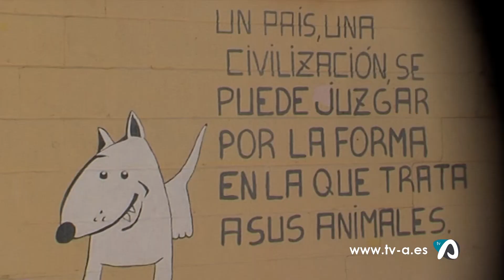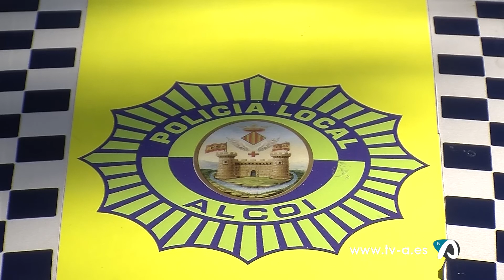Notícia campanya formació contra enverinament gossos Alcoi 5 octubre 2020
El cos de la Policia Local d’Alcoi està rebent formació per a detectar possibles casos d’enverinament de mascotes. Una facultat que se’ls vol facilitar per a evitar més casos com els que s’han produït durant els darrers mesos a la ciutat dels ponts. Especialistes del Seprona de la Guàrdia Civil han estat encarregats de traslladar els coneixements en el marc de la campanya de protecció als animals encetada des de l’Ajuntament d’Alcoi.